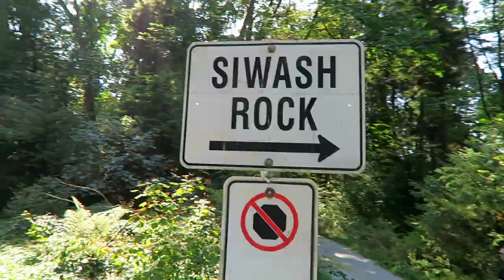WHERE'S THE BEACH!? (Sasquatch Provincial Park)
It was going to be super hot and we needed a break from our lives, since we have been quarantined together we figured we should all head over to the lake to have some floaty party but we forgot a few things.

Sasquatch Provincial Park:
Located north of Harrison Hot Springs, Sasquatch Provincial Park is characterized by a series of pocket lakes, a unique second-growth and birch forest, and scenic mountain ridges. Hicks and Deer Lakes are ideal for motor-boating and canoeing, while Trout Lake provides a tranquil fishing experience. Visitors can also enjoy camping, hiking, wildlife viewing, and picnicking.